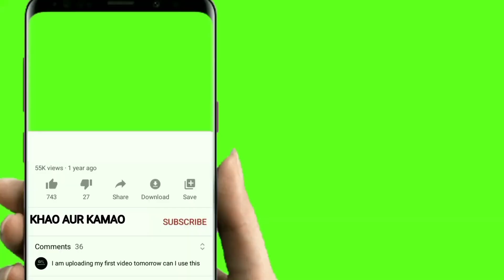1 किलो चिकन बिरयानी खाओ को ₹500 ले जाओ 🍗🍗 चिकन बिरयानी खाने का चैलेंज 🔥 खाओ और कमाओ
1 किलो चिकन बिरयानी खाओ को ₹500 ले जाओ 🍗🍗 चिकन बिरयानी खाने का चैलेंज 🔥 खाओ और कमाओ

Doston
             aaj ki is video mein aap dekhenge ki ek kilo chicken biryani jo bhi chalenger sabse kam time mein khaega vahi hamara winner hoga usko milega hamare channel ki taraf se ₹500 ka nagad inam to video ko shuru se last Tak jarur dekhna video ko ek like jarur kar dena channel ko abhi tak subscribe nahin kiya hai to fatafat subscribe kar lijiye taki hamare aane Wale sabhi video aapko sabse pahle mil sake ।